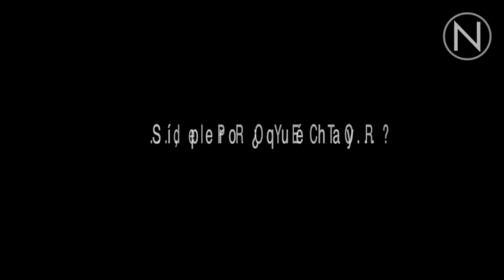Ideal para grabar y proyectar video caseros, Handycam HDR-PJ200 / WISH Review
Carlos Fernández de Lara hace la reseña de esta económica cámara Handycam de Sony. Este modelo es de los más económicos de la marca que incluye un micro proyector para mostrar los videos a muchas personas a la vez aunque no se cuente con una TV disponible.